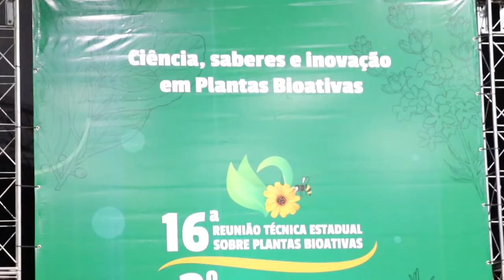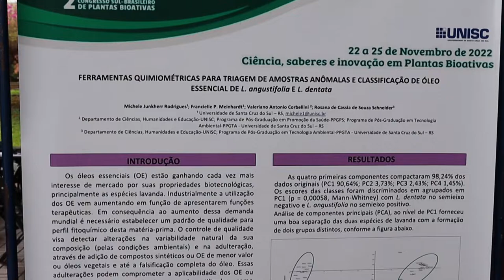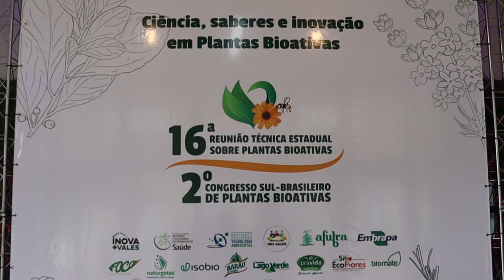16ª Reunião Técnica Estadual sobre Plantas Bioativas e 2º Congresso Sul-Brasileiro -Rio Grande Rural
A 16ª Reunião Técnica Estadual sobre Plantas Bioativas e 2º Congresso Sul-Brasileiro de Plantas Bioativas  foram realizados em santa Cruz do sul. O evento promoveu o debate e oportunizou conhecimento e qualificação sobre o tema das plantas bioativas, buscando o fortalecimento da cadeia produtiva e da rede de entidades envolvidas, aproximando todas as etapas da produção.